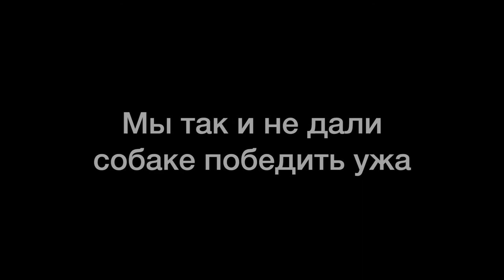Бася и уж